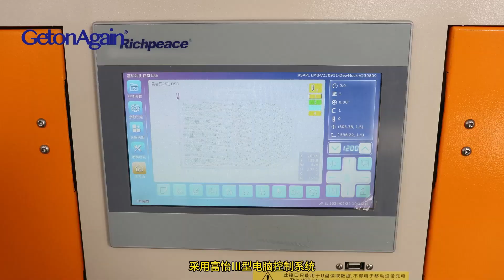再登全自动异形旋转垫板式冲孔机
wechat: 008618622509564